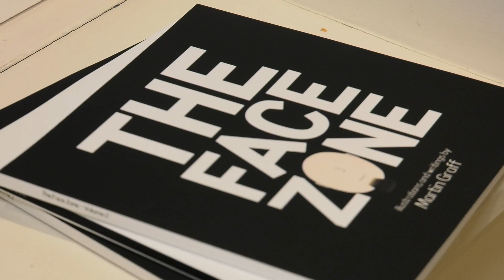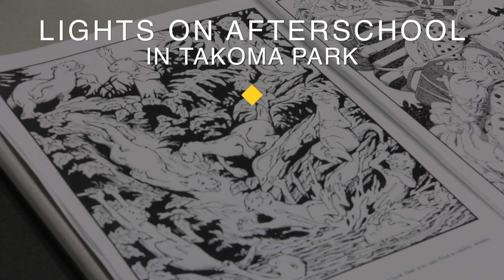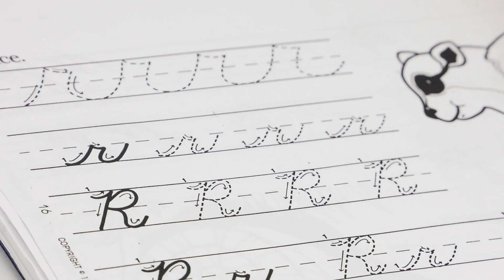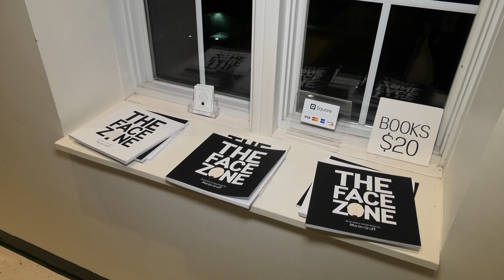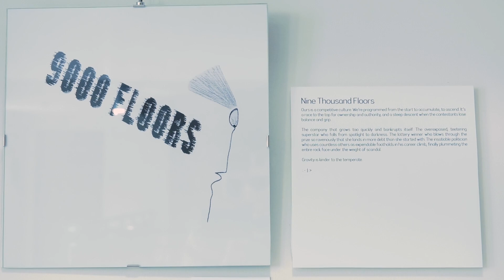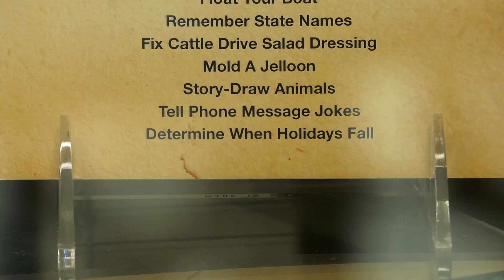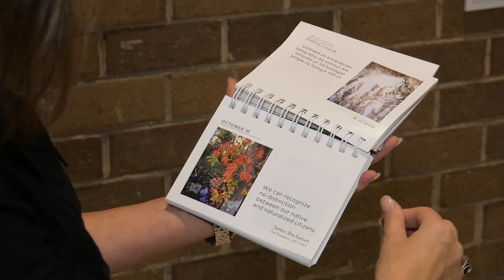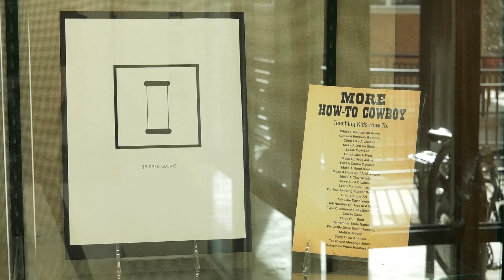Snapshots #148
In this episode we take a look at a Veterans Day Celebration at VFW Post 350, the annual Lights on Afterschool event, and the When Words Meet Art opening.